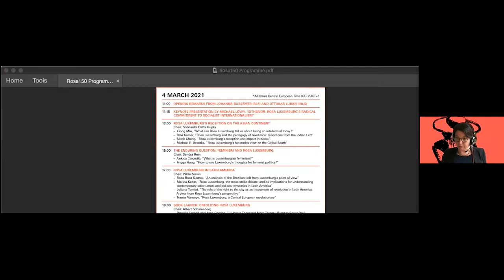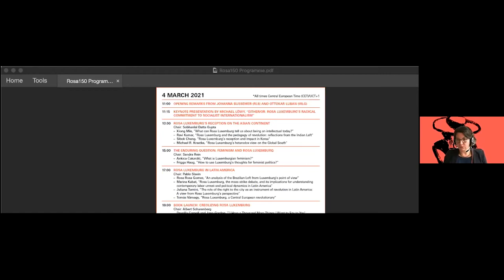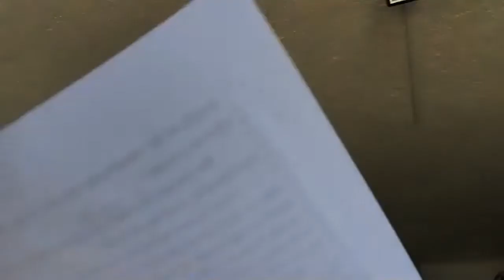Either/Or: Rosa Luxemburg’s Radical Commitment to Socialist Internationalism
Opening keynote of the conference “Rosa Luxemburg at 150: Revisiting Her Radical Life and Legacy”, held on 4–5 March 2021. Opening remarks from Johanna Bussemer (Rosa-Luxemburg-Stiftung) and Ottokar Luban (International Rosa Luxemburg Society) followed by Michael Löwy‘s keynote presentation.